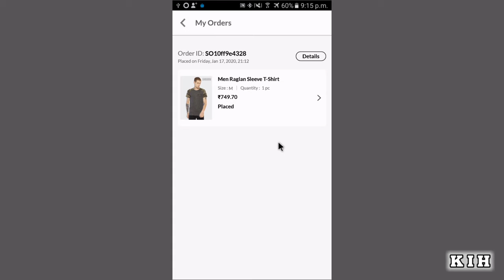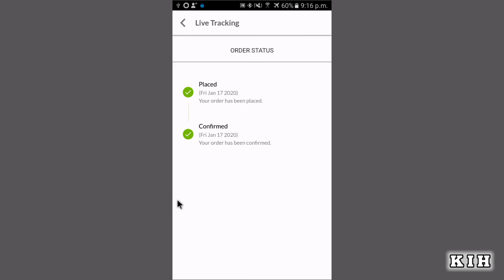Track Order On Spoyl App | How To Track Order On Spoyl App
Track Order On Spoyl App
How To Track Order On Spoyl App
Spoyl App
order track kaise kare
track order